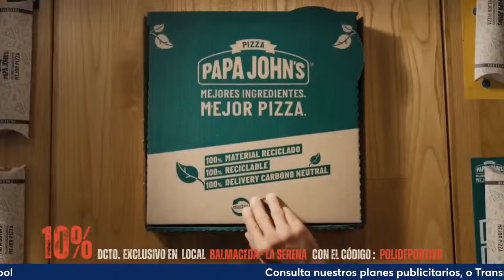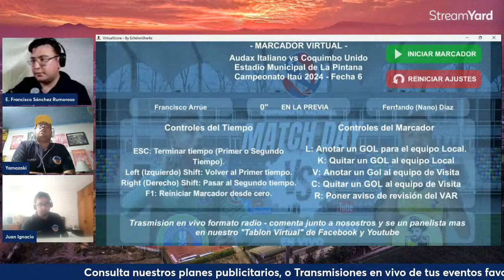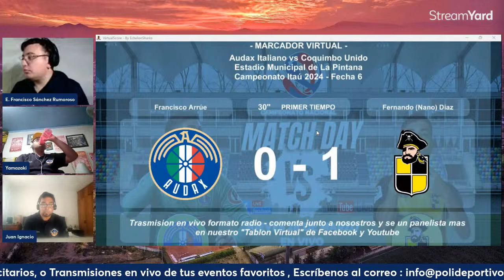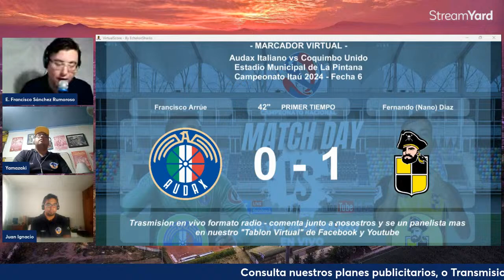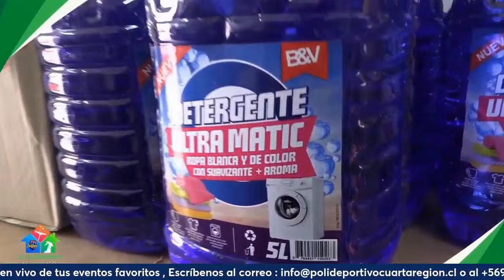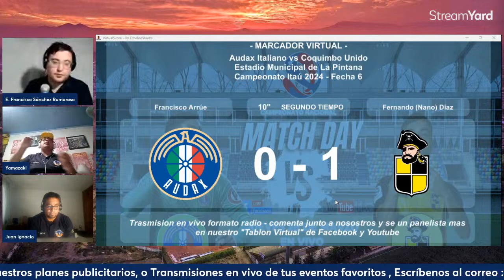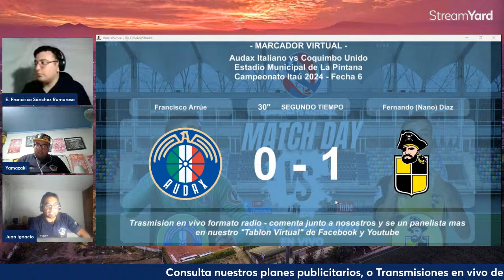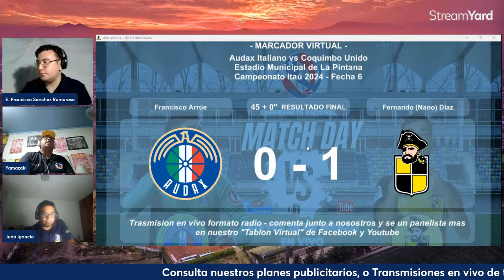AUDAX ITALIANO vs COQUIMBO UNIDO | FútbolChileno | envivo | formato RADIO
Comenta en nuestro TABLÓN VIRTUAL junto al equipo del Polideportivo, Tribuna Pirata y Radio Fuera de Juego el apasionante Fútbol Chileno.

Acompáñanos este 2024 en la travesía pirata de Coquimbo Unido en el Campeonato Nacional.